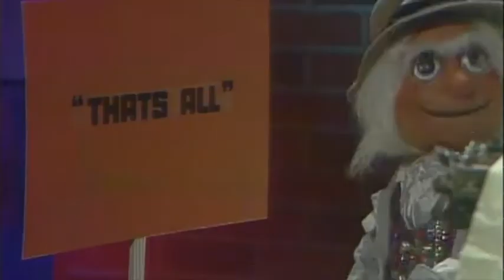Hot Fudge Show Season 2 Episode 11